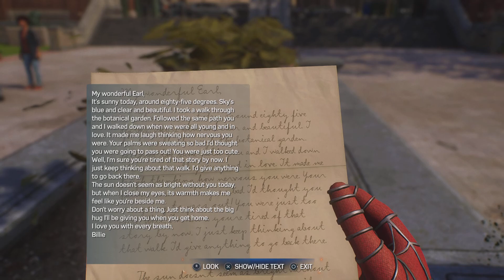Marvel's Spider-Man 2 New Game Plus Part 2